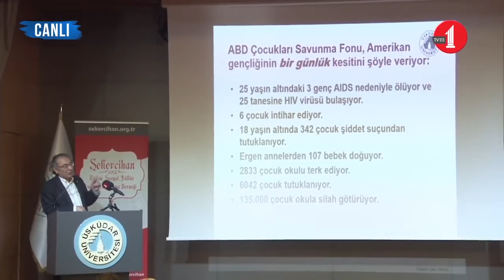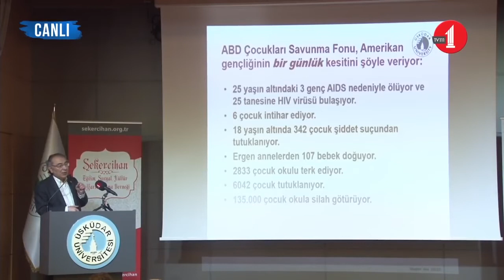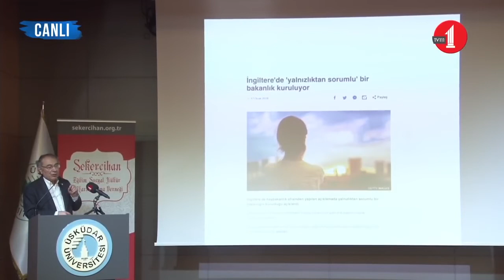3. Dünya Savaşı Nasıl Başlayacak? (Prof. Dr. Nevzat Tarhan)